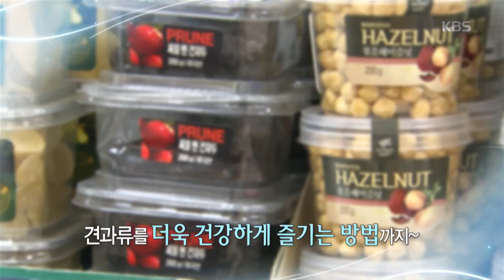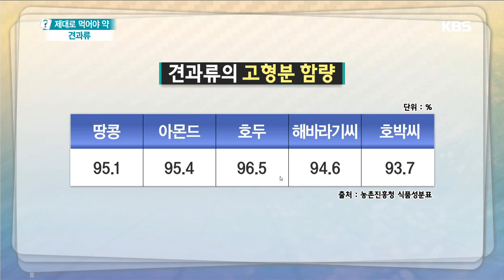무엇이든물어보세요 -견과류를 현명하게 구매하고 섭취하는 방법!.20180928